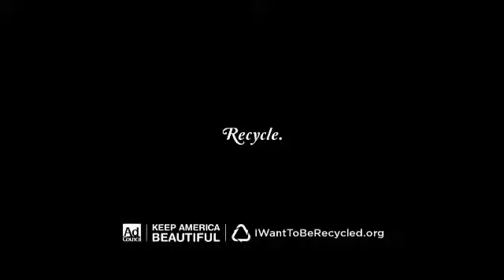Herald Illinois Consumer Credit Counseling